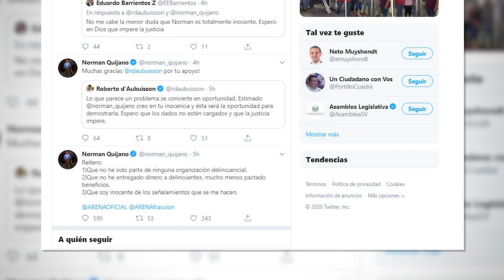FGR solicitó RETIRAR el fuero al Diputado Norman Quijano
La Fiscalía General de la República, presentó la solicitud de antejuicio y desafuero en contra del diputado y ex presidente de la Asamblea Legislativa, Norman Quijano, para procesarlo por los vídeos de supuestas reuniones con pandillas.